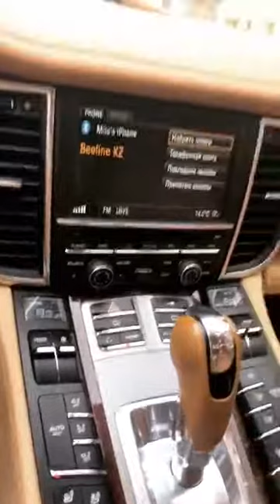Милица - (@mmm_still_limited_edition) - 14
ПОДПИСЫВАЕМСЯ  НА КАНАЛ!!! СТАВИМ ПАЛЕЦ ВВЕРХ!!!